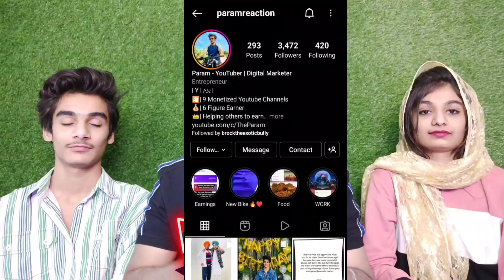Allama Hisham Elahi Zaheer reply to Engineer Muhammad Ali Mirza | BJP Ki Ghustakhi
ID: Paramreaction

●▬▬▬▬▬▬▬▬ஜ۩۞۩ஜ▬▬▬▬▬▬▬▬●

Hello Everyone,

This is our reaction to BJP ki ghustakhi aur Engineer Ali Mirza ka Khatarnak Bayan ! Allama Hisham Elahi Zaheer ka Jawab | INDIAN REACTION

●▬▬▬▬▬▬▬▬ஜ۩۞۩ஜ▬▬▬▬▬▬▬▬●
●▬▬▬▬▬▬▬▬ஜ۩۞۩ஜ▬▬▬▬▬▬▬▬●

●▬▬▬▬▬▬▬▬ஜ۩۞۩ஜ▬▬▬▬▬▬▬▬●

ID: happysingh.oo7

●▬▬▬▬▬▬▬▬ஜ۩۞۩ஜ▬▬▬▬▬▬▬▬●

👇Summary
Engineer Muhammad Ali Mirza was born in 1977 in Jhelum, a city in Punjab, Pakistan. He is a 19th grade mechanical engineer in a government department.

Engineer Muhammad Ali Mirza gives online lectures where he talks about different religious and social issues and runs a research academy where he imparts religious education.
He has been criticized for a number of his speeches which have been deemed as derogatory towards Sahabah, Auliya and traditional scholars by his critics.

●▬▬▬▬▬▬▬▬ஜ۩۞۩ஜ▬▬▬▬▬▬▬▬●

●▬▬▬▬▬▬▬▬ஜ۩۞۩ஜ▬▬▬▬▬▬▬▬●

●▬▬▬▬▬▬▬▬ஜ۩۞۩ஜ▬▬▬▬▬▬▬▬●
●▬▬▬▬▬▬▬▬ஜ۩۞۩ஜ▬▬▬▬▬▬▬▬●
●▬▬▬▬▬▬▬▬ஜ۩۞۩ஜ▬▬▬▬▬▬▬▬●